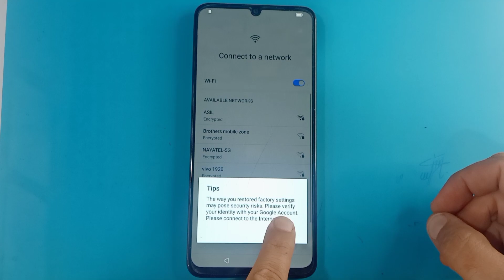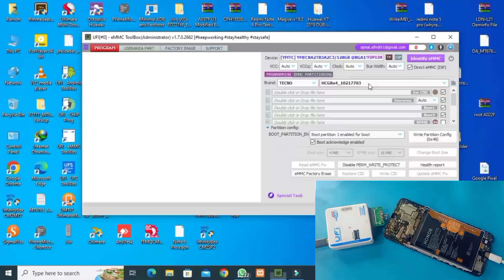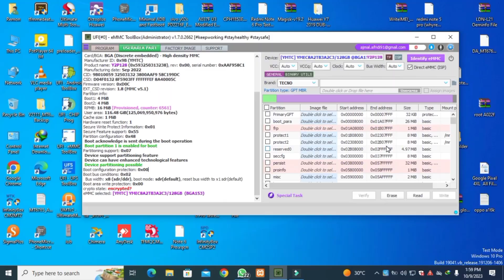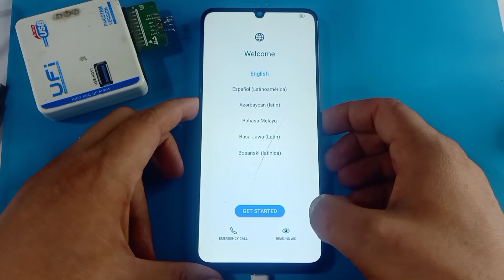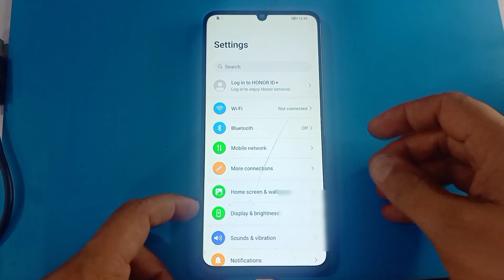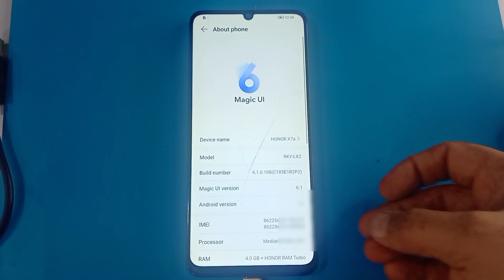honor X7A frp bypass ® | how to remove frp honor X7A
honor X7A frp bypass
see a video with full details
you need UFI box
I showed isp pinout in video and how to make isp